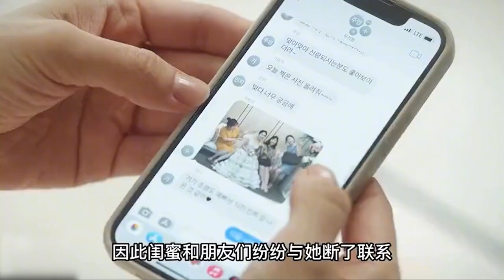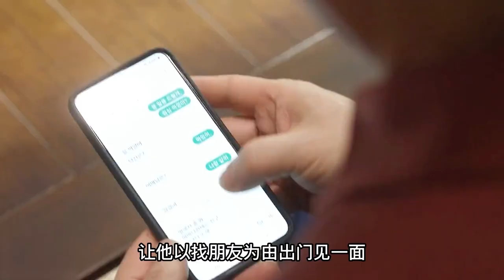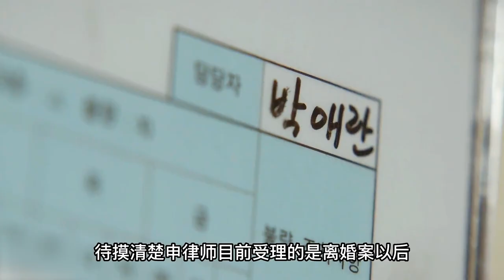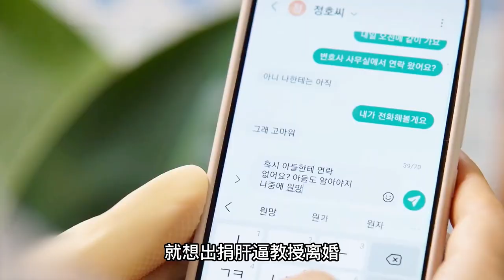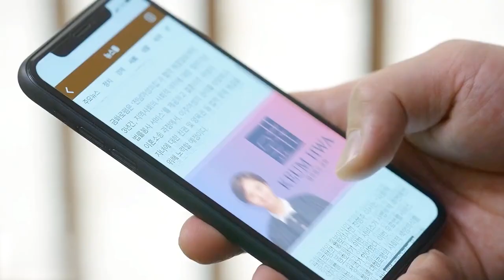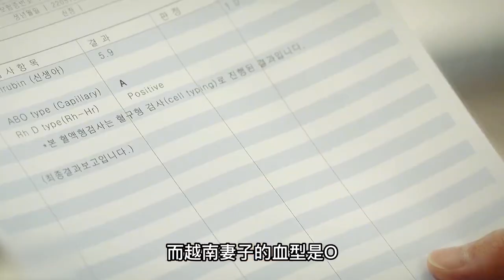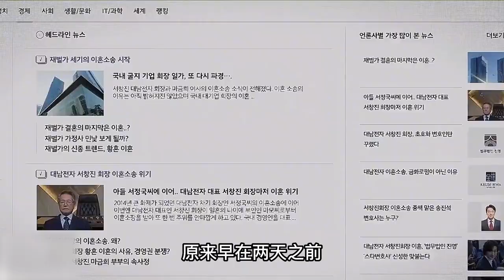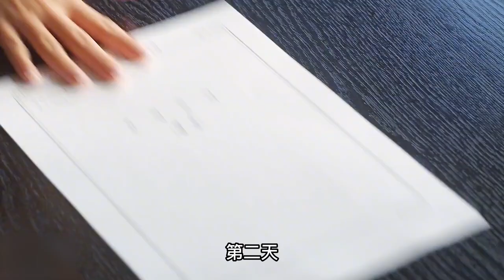一口气看完，《神圣的离婚》电视剧